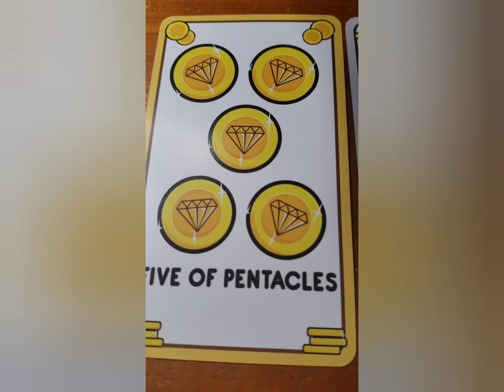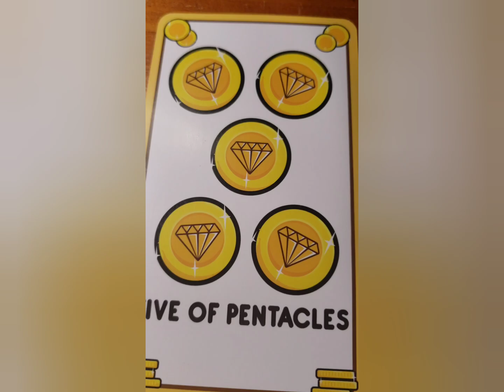DAILY Psychic tarot reading for Wednesday October 26, 2022